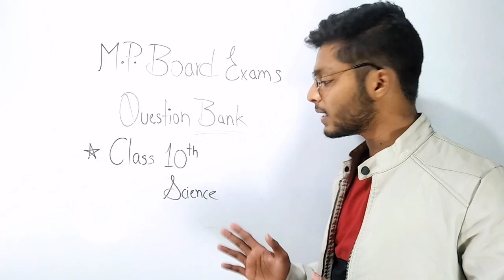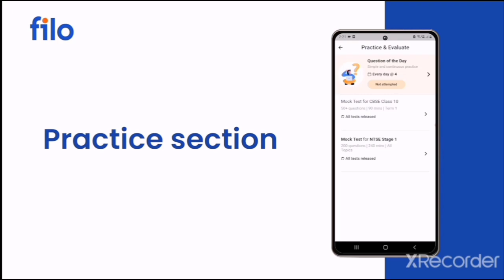mpboard question bank 2021-22 in english class 10th download|class 10th science question bank in eng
🔥10th Science Question Bank in English 👇🏻

Password 👆🏻 Video mei bata diya hai.😴

mil jayegi